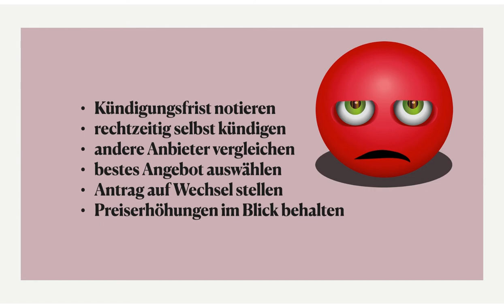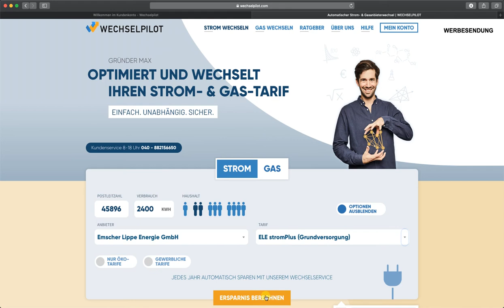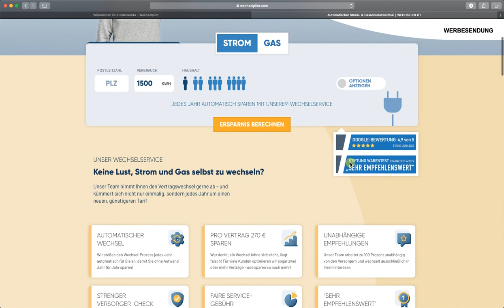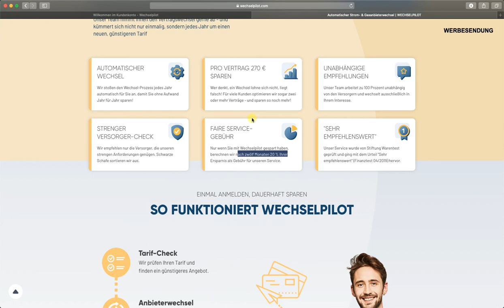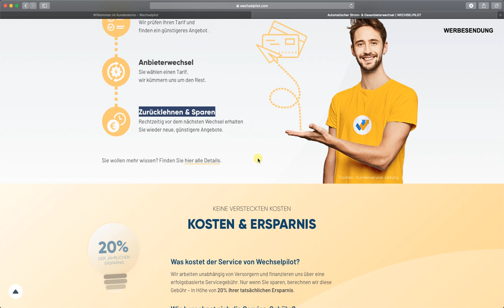315 Euro 💶 und mehr Stromkosten ⚡sparen ganz automatisch und seriös - meine Wechselpilot Erfahrungen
Geld sparen mit Wechselpilot - das funktioniert wirklich. Meine ehrliche Review gibt es im Video. Hier geht es direkt zu Wechselpilot
Ich freue mich auf eure Kommentare, Likes und Abos

📚Meine Business-Buch-Tipps:
Bei mir KOSTENLOS: Der Investment Bestseller "Maximale Rendite" von Thomas Klußmann und Christoph Schreiber
"Sell like Crazy" von Sabri Suby: Dieses Buch musst du gelesen haben!
"Der Weg zur finanziellen Freiheit" von Bodo Schäfer: Das Must-Read für alle die mehr wollen
"Entscheidend is' im Kopf" von Stefan Olschewski: Geheimnisse des Gedankenlesens

Hinweis: Ich bin kein Anlageberater. Alle Empfehlungen geben lediglich meine persönlichen Erfahrungen wieder. Für den Erfolg oder Misserfolg der dargestellten Strategien und Ideen kann ich keine Garantie oder Haftung übernehmen.